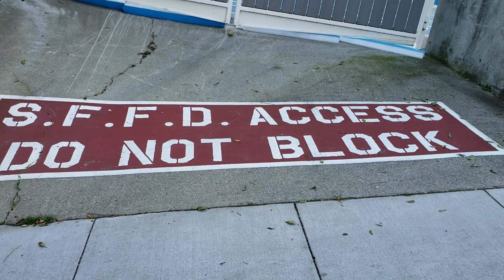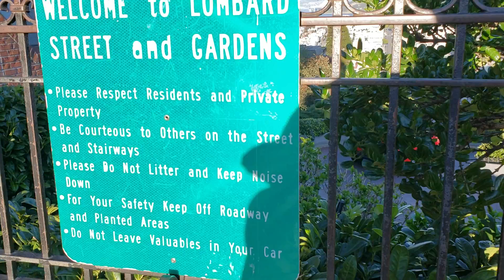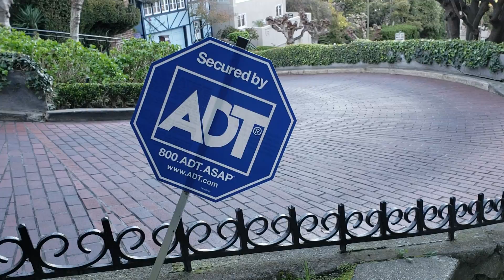九曲花街，旅游景点之一，美国加州旧金山~